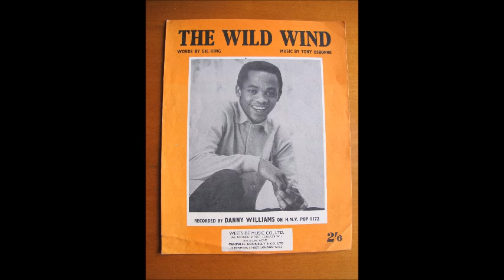The Wild Wind_Danny Williams_In Stereo Sound_1 & 2 (1963)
In Stereo Sound_1 & 2     (By Request)